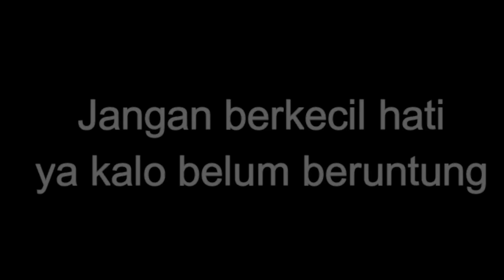Pemenang Giveaway!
Untuk yang belum beruntung, jangan berkecil hati. Dan hadiahnya ga kalah oke :)
Terima kasih ya semuanya yang udah berpartisipasi :)